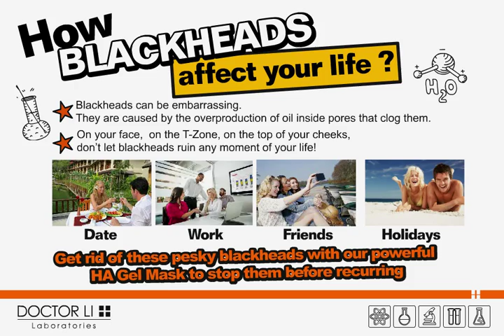HA Bamboo Charcoal Blackheads Removing Gel Mask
If you want to get rid of blackheads and clear the dirt from your pores, the HA Bamboo Charcoal Blackheads Removing Gel Mask is definitely made for you !
Keep them at bay with our HA Bamboo Charcoal Blackheads Removing Gel Mask to stop them before recurring.
Enriched with the powerful Bamboo Charcoal, the HA Gel Mask removes blackheads & dirt and refines pores for a clear, smooth and hydrated skin.
Pores are smaller, excess oil and dirt are instantly eliminated, leaving your skin flawless and healthy.
Better clean for a Better Skin !

How do you fight blackheads ? Share some of your secrets in the comments or on our other social channels!